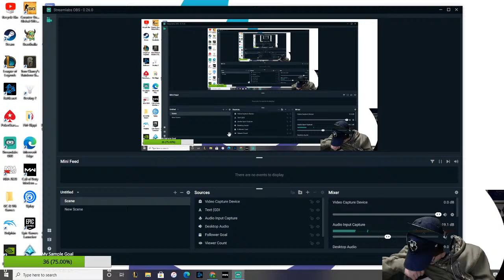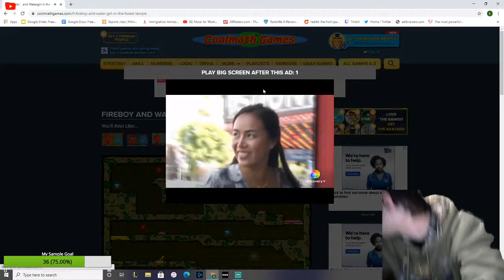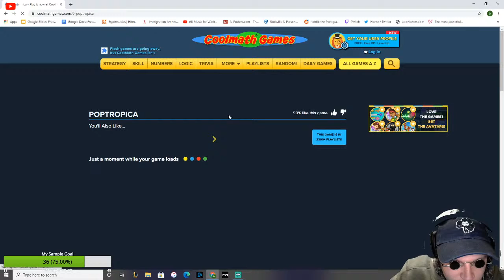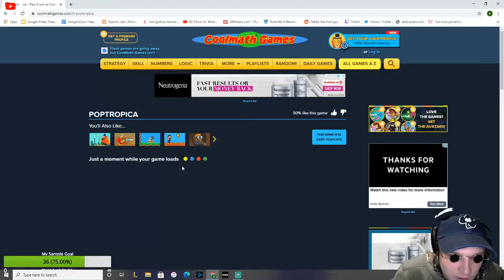Games that remind me of my dear aunt sally